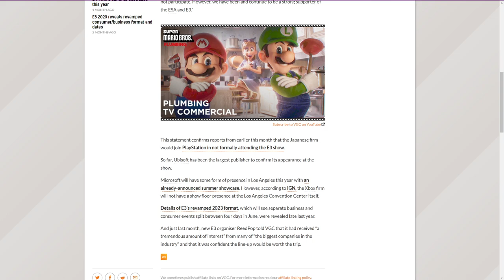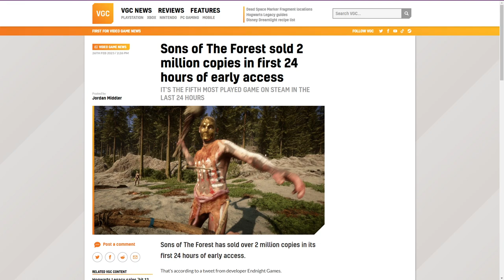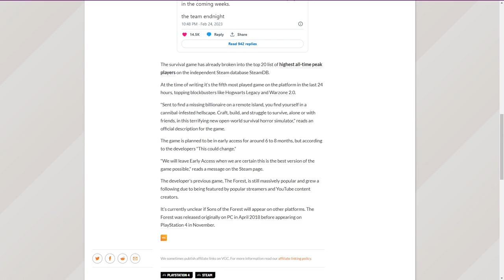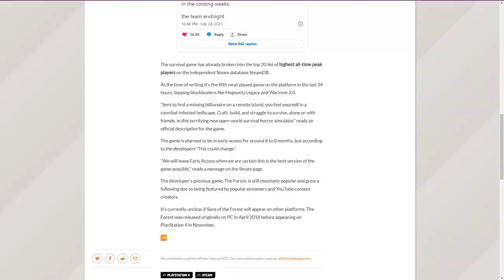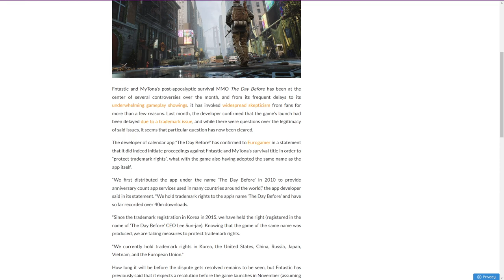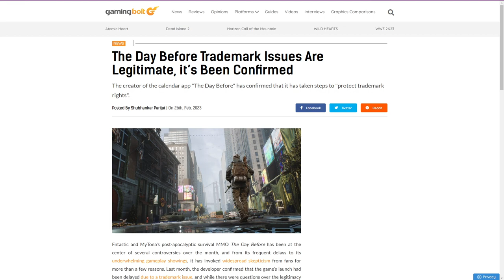Nintendo Confirms E3 Is A No Show?! - UK Video Game Podcast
Title: Sons of The Forest sold 2 million copies in first 24 hours of early access

Title: Nintendo confirms it will not attend E3 2023

Title: Starfield Showcase Will Reportedly Be Announced Next Week
Author: RHIANNON BEVAN